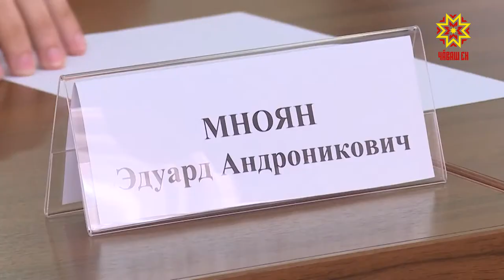Мифы и правда о вакцинации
Все разумные доводы «за» разбиваются ненаучными «против». Мифы о вакцинации гуляют в сети и молниеносно разлетаются по сарафанному радио. И все так называемые диванные эксперты до хрипоты спорят с учеными и врачами об эффективности противоковидных вакцин. В результате Общественная палата Чувашии буквально была вынуждена провести круглый стол. Разрушители мифов и легенд привели научные факты, подкрепленные разумными аргументами.